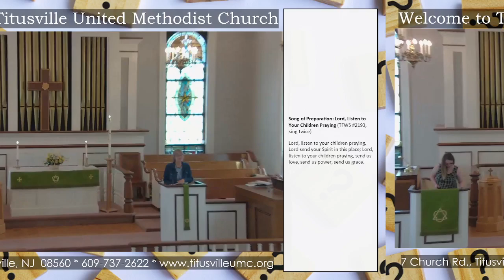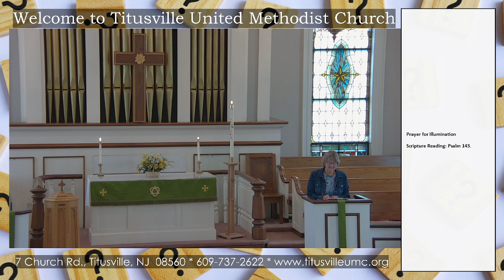"When There Are More Questions Than Answers" by Pastor Emily Pombo-Wilton